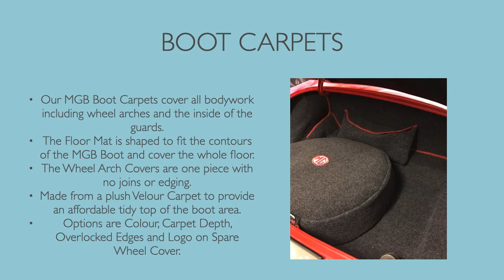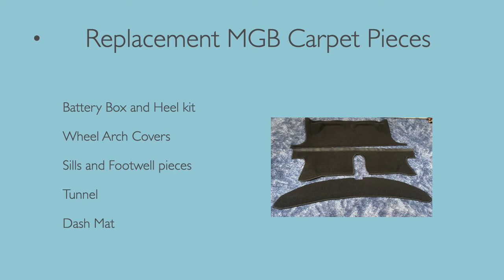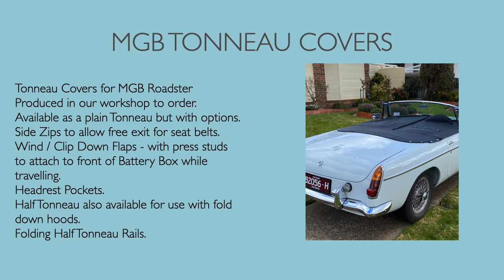MGTRIM PAGE POST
Carpet and Trim for your  MGB